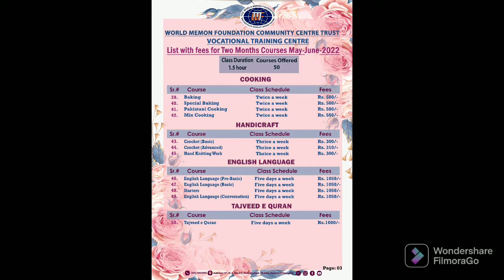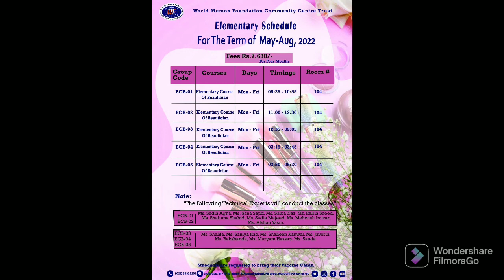memon foundation karachi karimabad courses list